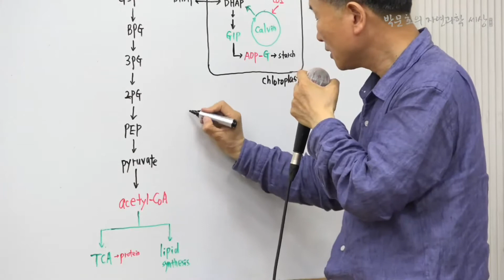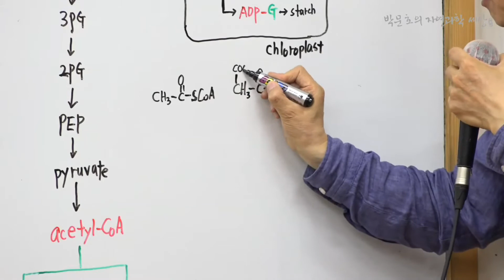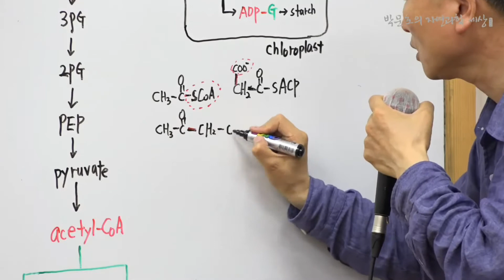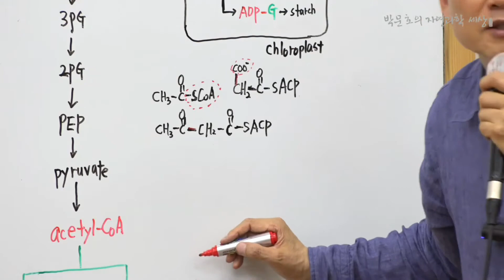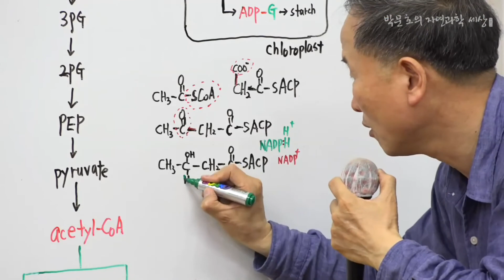37.식물이 기름을 만드는 과정(지방산 합성,lipid synthesis)_1